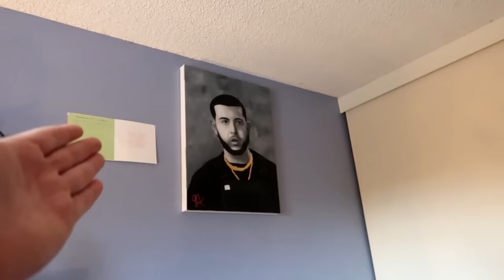MOCKING FaZe Rug & Brawadis Till I Get KICKED OUT!